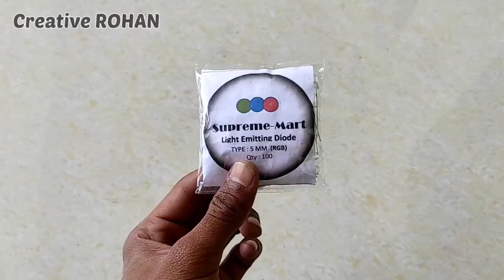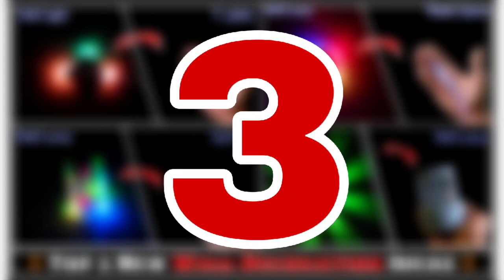5 Amazing Wall Decoration Ideas | Making Wall Lamp At Home | Diy Wall Decor | Wall Lights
How To Make Wall Decoration Light | wall Decoration Ideas | Making Wall Lamp At Home | Wall Lights

RGB Light

RGB Light

Ear Buds

"Hello dosto"
"Creative ROHAN" YouTube channel पर आप
सब लोगो का स्वागत है "🙏🙏

आपको हमारे अपने "Decorative ROHAN" YouTube चैनल पर Every Monday शाम 7th बजे देखने के लिए मिलते रहेंगे।

"Hello Friends!! - In this video I am Rohan show you "how to make Diwali Decoration Wall Lamp at home",  It is very easy to make Diwali decoration wall hanging lamp and it's saves lots of money. this usDecorationb wall lamp is exactly same to the mini Usb wall hanging light which are available in market which are very costly , this homemade Wall Decoration light using spray cap will save your money and using this technique you can make any type of Diwali decoration light, wall hanging lamp usb,Diwali decoration light, etc...and of any size.

1) how to make Diwali decoration wall hanging lamp

2) Diwali decoration wall hanging lamp

3) Diwali decoration ideas, wall decoration ideas

4) how to make wall hanging lamp at home

5) wall lamp making at home

6) Amazing Wall decoration Ideas

7) Diwali decoration light making at home

8) home decoration Ideas, Wall lights

9) Decorative ROHAN

🤑🤑"Online Shoping For YouTube"🤑🤑

1) Redmi note 9pro max smartphone
     (video recording and editing)

2) best boya mic for voice recording

3) best tripod for hanging smartphone

4) Boat original earphone

😀😀😀😀😀😀🙏THANKS🙏😀😀😀😀😀😀